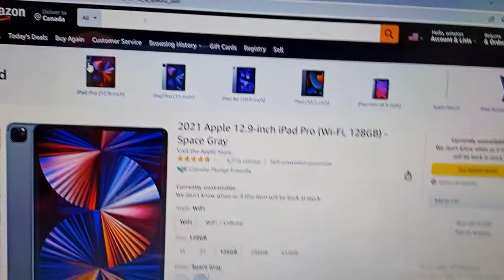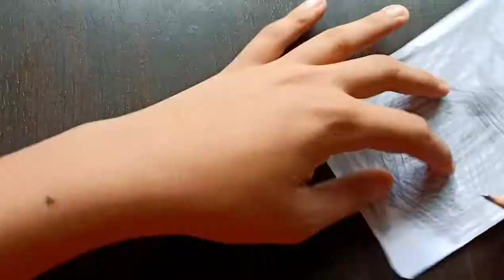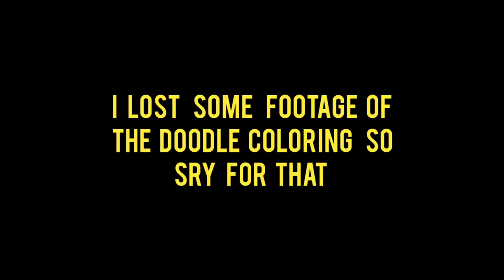Making My First Custom Ipad PRO!!!!(SaTiSfYiNg)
Sooo Today after watching so manny custom videos of ipad I finally decided to Customize my Ipad!(not Ipad actually).

Custmizing my Ipad was really FUN and I really liked the way it turned out... especially the Roses and the tiger!!

This Vid is Inspired by Gawx, ZHC and Vexx (as always)

MY INSTGRAM :wnsnyt_art

Snky Bnz - Lonely Road
Niewl - Love me harder